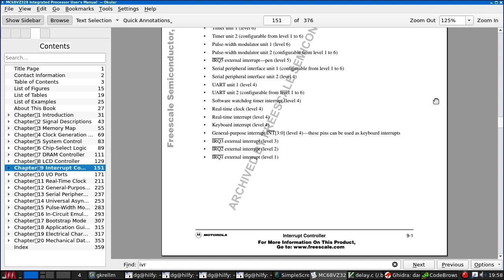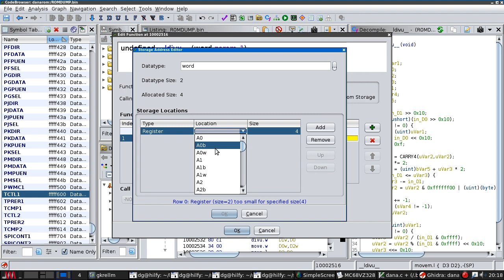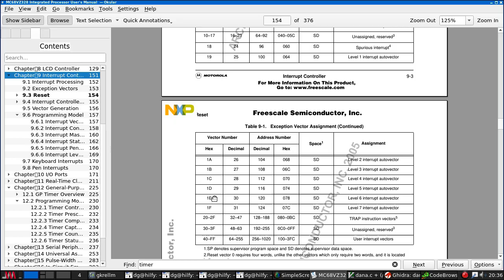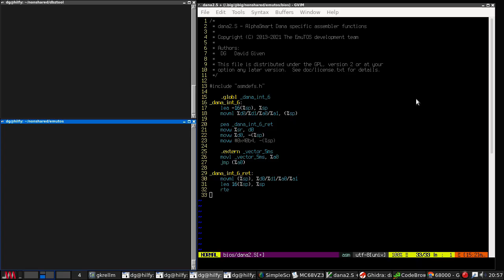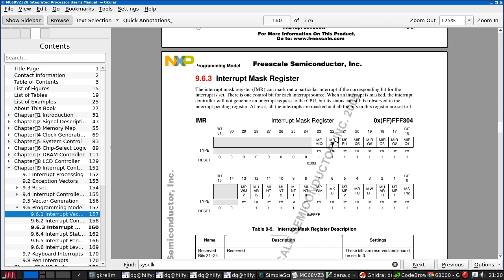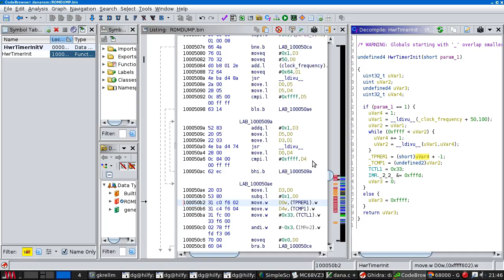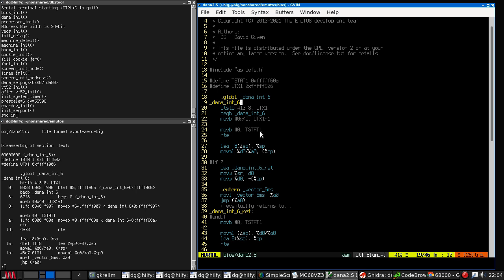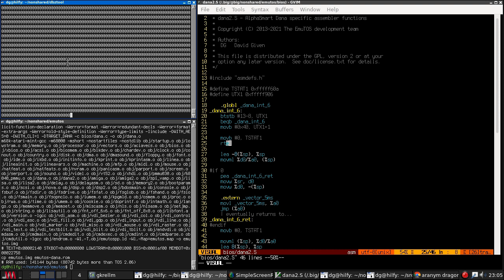Reverse engineers an Alphasmart Dana laptop thing 4/13, I hate interrupts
In whch yr hmbl svt tries to make the EmuTOS timer interrupt work on the AlphaSmart Dana.

The Dana is a rather nice PalmOS-based mini laptop based around a Dragonball VZ system-on-a-chip processor and loads of flash and RAM. This is a 68000-compatible 33MHz processor which turns out to be rather well documented, and it has a very nice boostrap feature; assert the right signal pin and you can remote-control the CPU (to a certain extent) via the UARTs. This has possibilities...

The emutos code is, by the way, (It's been modified a lot since this video.)